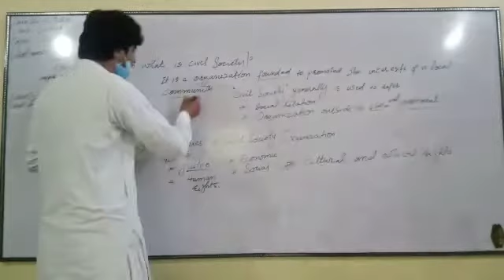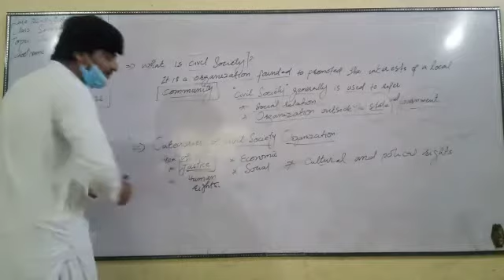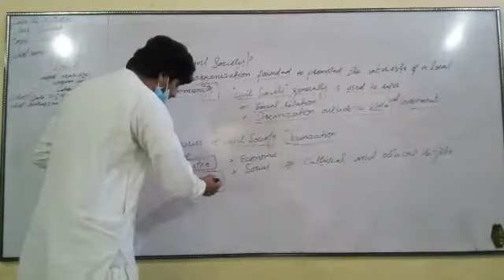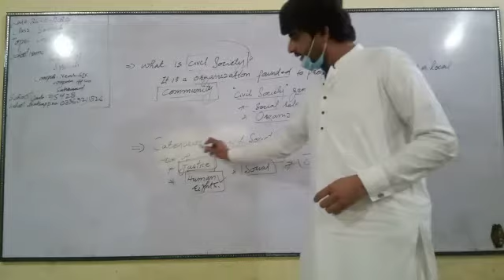Civil society | 7th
Class: Seven
Subject: Social Studies
Chapter:No:4
Topic: What is civil society?
Subject Teacher: Noor Muhammad